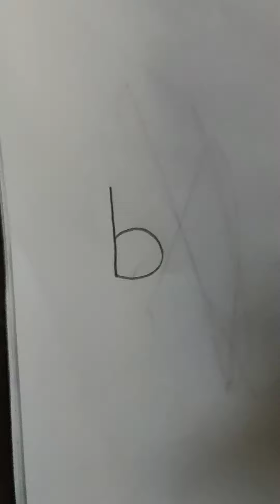"b" Kuruvi coooo coooo drawing